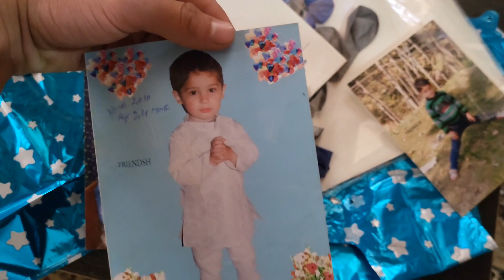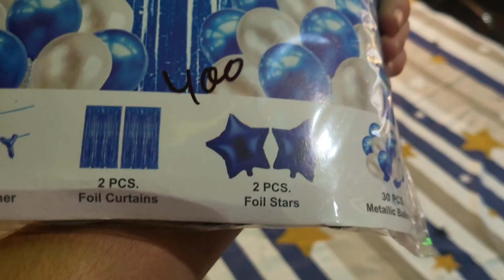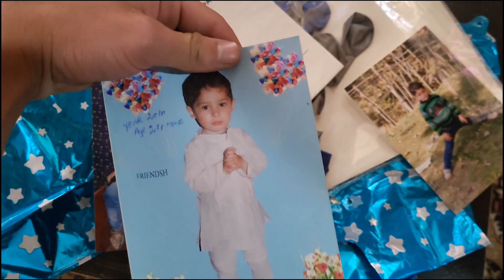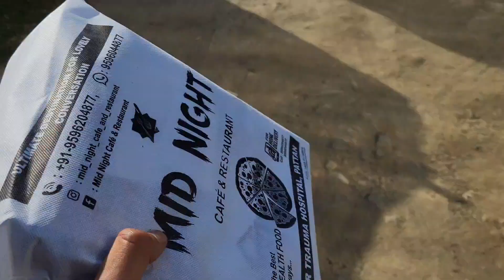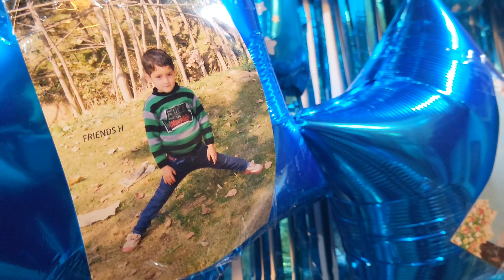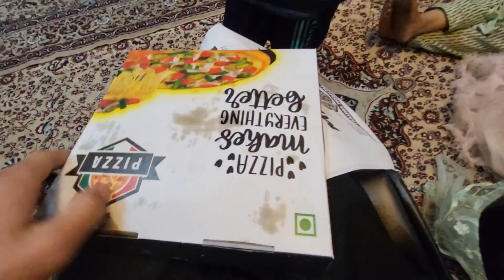today is my birthday💗😍🎂